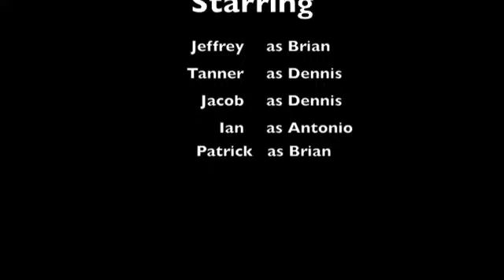Nov6 GlynnAGreen DennisandtheBully